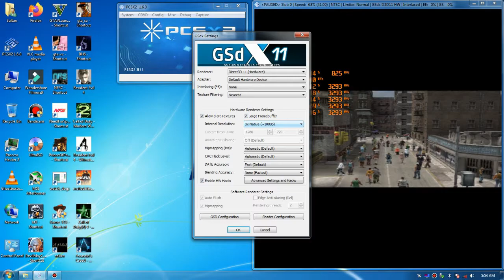Urban Reign PCXS 2 | Run I5 2400 + AMD R5 240 8GB RAM |1080p, 720p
AMD RADEON R5 240 CORE I5 2400 8GB RAM

SPECIFICATION:
CPU: Intel Processor Core i 5 2400
GPU: Redeon AMD R5 240 1GB DRR3 64 BIT
RAM: 4GB X2 DDR3 1600MHz
HDD 1 - Seagate 160GB
HDD 2 - WD 320GB
HDD 3 - 1Tb WD
HDD 4 - 500 GB Portable
Video-REC MSI Afterburner

Timestamps:
00:00 Intro
00:10 1080p
02:00 720p

Non Recording FPS: 60FPS 1080P